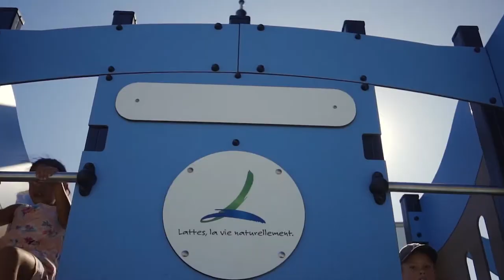Proludic Aire de jeux Lattes (34) - Quartier Boirargues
Une aire de jeux de 350 m² destinée aux enfants de 2 à 12 ans vient compléter l'espace de loisirs aménagé pour les familles dans le quartier Boirargues de Lattes (34).  L'aire de jeux est thématisée sur l'univers marin, avec un magnifique bateau, un monstre marin, des dauphins... de quoi s'amuser